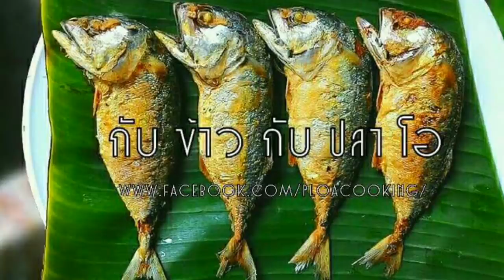กับข้าวกับปลาโอ 753 แกงหน่อไม้ใส่กระดูกหมู แกงหน้าฝน ฉลองยกเลิกเคอร์ฟิว Spicy Soup Bamboo shoot